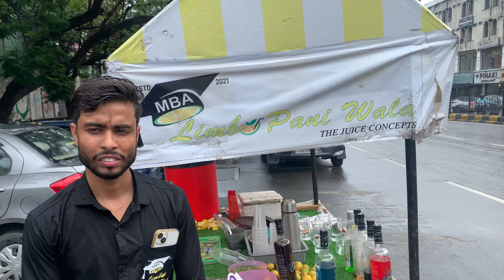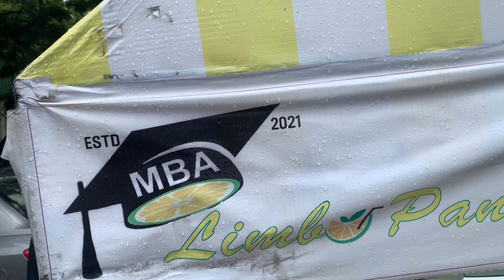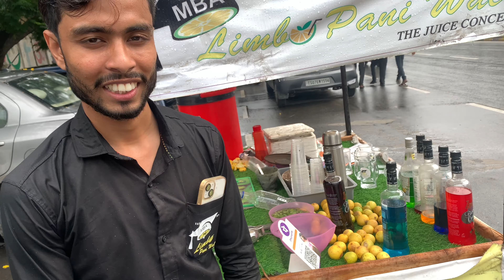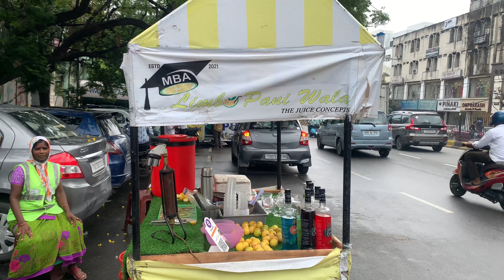MBA LIMBUPANI WALA |MBA KA LIMBU PAANI BY ARIF ایم بی اے لیموپانی والا عارف एम षि ए लीमूपानि वाला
limbupani wala
start up
with brand
lemon juice
hot water
dry ice
prepared in
hygienic way at
basheer bagh
foot path of
main road
near lady huderi club
cart with lemon